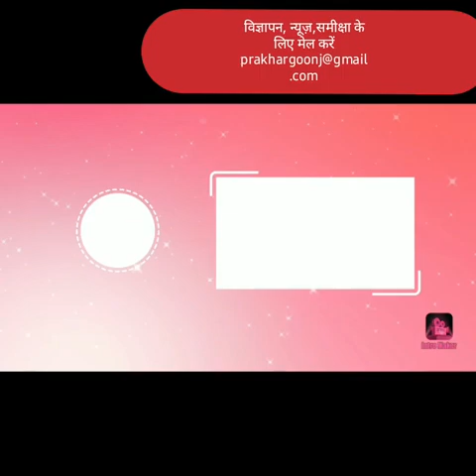दिल्ली सरकार ने फंड की कमी का हवाला देते हुए छात्रों की परीक्षा फीस के लिए पैसे जुटाने की कोशिश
दिल्ली सरकार के स्कूल स्टेकहोल्डर्स आर्थिक रूप से कमजोर छात्रों की सीबीएसई परीक्षा की फीस के भुगतान के तरीके खोज रहे हैं, जिससे इन छात्रों की मदद की जा सके, और स्कूलों द्वारा उम्मीदवारों की फाइनल लिस्ट भेजे जाने से पहले 15 अक्टूबर से पहले उनकी फीस का भुगतान किया जा सके.